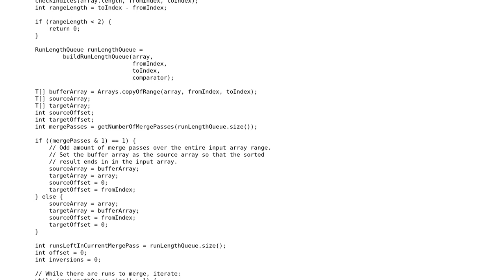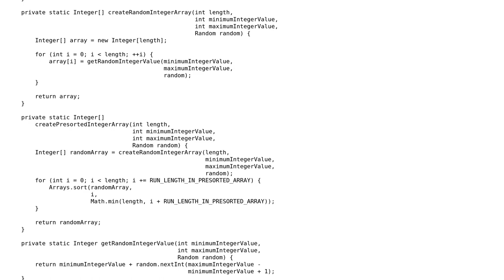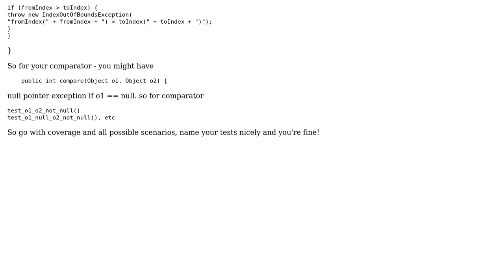Code Review: Benchmarking efficient inversion counting algorithms in Java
With thanks & praise to God, and with thanks to the many people who have made this project possible! | Content (except music & images) licensed under CC BY-SA | Music | Images & others | With thanks to user Sergii Nevydanchuk user coderodde and the Stack Exchange Network Trademarks are property of their respective owners. You are responsible for your own actions.